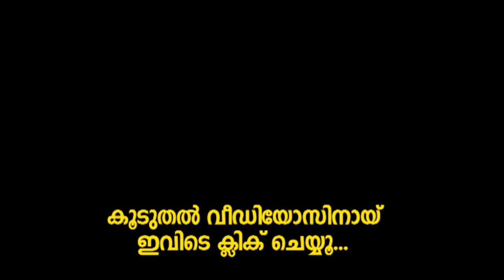ഗോദയിലെ ടോവിനോ അച്ചായന്റെ ഒരു കിടിലൻ നമ്പർ 😍 | Tovino Thomas Fight Scene In Godha Location